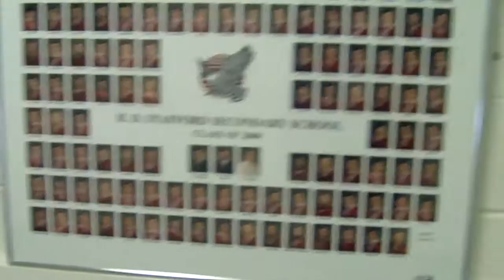HD stafford Grad Classes of 2001 to 2005 plaques